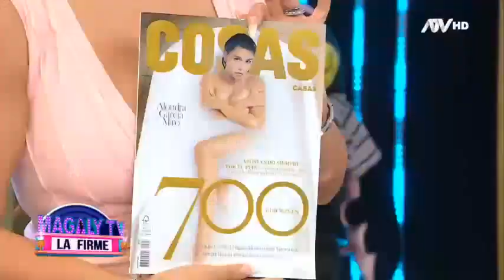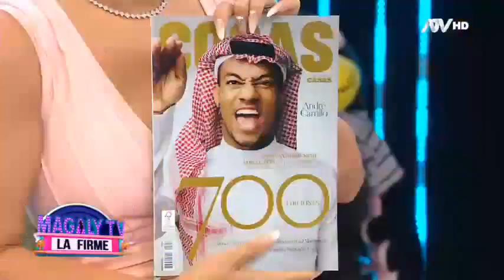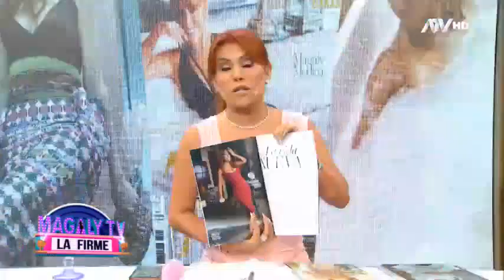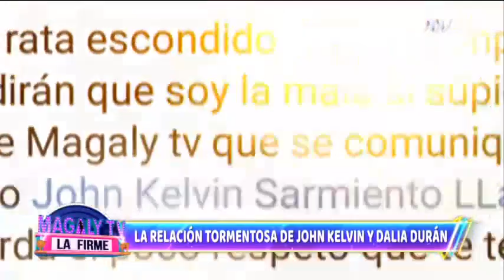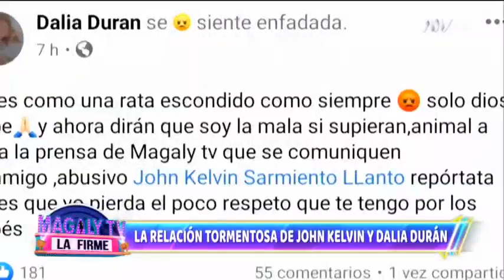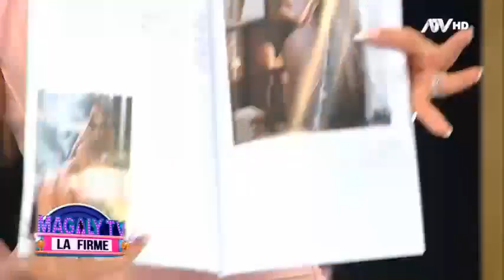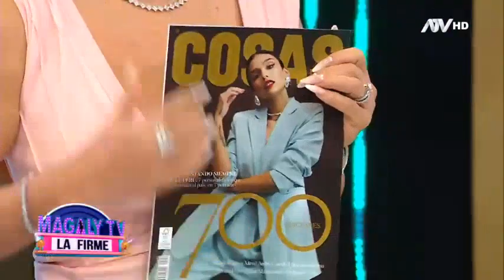Magaly tv la Firme: Programa del 03 de junio de 2021